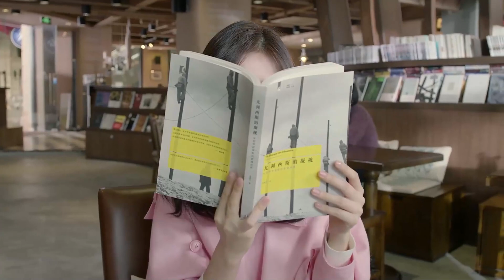Attaque, Éclair ! | Clip | Lightning | Hu Yu Wei, Feng Wen Juan | 进击吧，闪电！